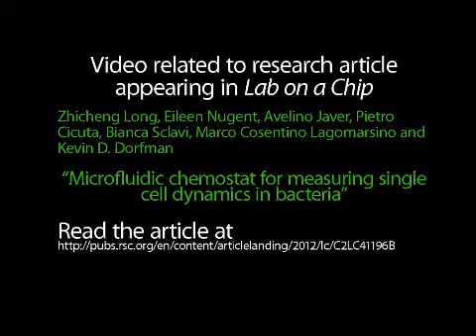Microfluidic chemostat for measuring single cell dynamics in bacteria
Video related to research article appearing in Lab on a Chip. K. Dorfman et al., "Microfluidic chemostat for measuring single cell dynamics in bacteria".